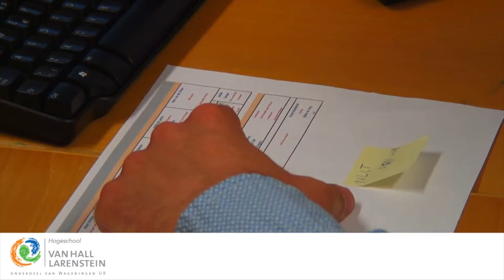Major Diergezondheidszorg, opleiding Dier- en veehouderij bij Hogeschool VHL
Hbo-opleiding Dier- en veehouderij, major Diergezondheidszorg bij Hogeschool Van Hall Larenstein (VHL) in Leeuwarden.